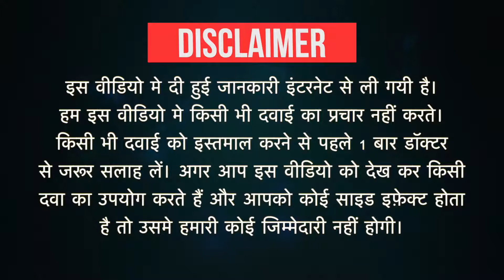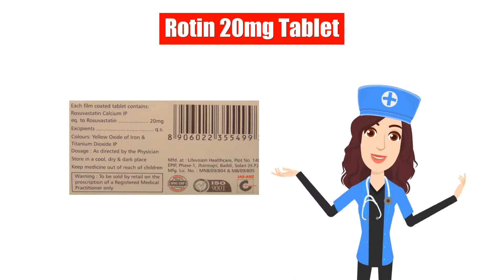Rotin 20mg Tablet Uses in Hindi | Side Effects | Dose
Rotin 20mg Tablet Uses in Hindi | Side Effects | Dosage